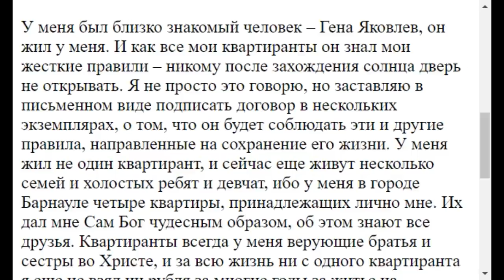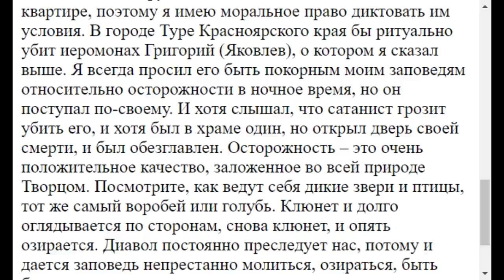0782. Доверчивость к людям грех ли это?